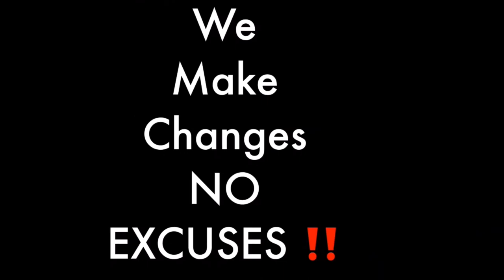another form of baseball for the blind or visually impaired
Another form of base ball for the blind or visually impaired